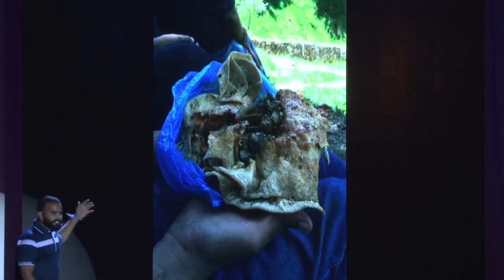The art of telling tales through photography | Sheikh Mustafa Ilyas | TEDxNUSTKarachi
"feature his best work; share inspiring stories behind his most favorite captures
how has he used your art for a social/ humanitarian cause or photojournalism; the times when he followed your camera's eyes to incredible places (not necessarily with context to landscapes or scenic beauty. Could be anything ranging from a slum, a museum, monument, place of worship, an orphanage, a cafe etc)
; improtance of photography in one's life"

He is the proof that childhood passions, if followed persistently, can transform into blooming careers. With his camera in his hand, he chases life wherever it takes him, and the moments that ignite his passions, and preserves his favourite bits Seeing the world through the lens of a camera, Mustafa Ilyas has captured artistic ideas and expanded his services to cater to the growing needs of his demanding & imaginative customers